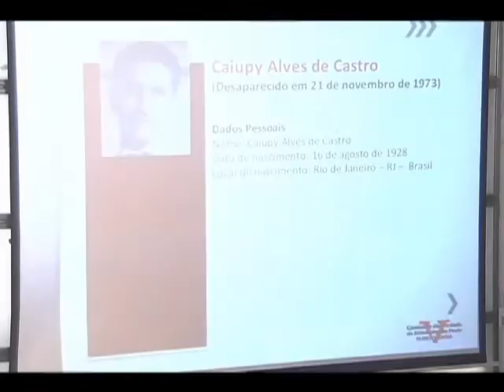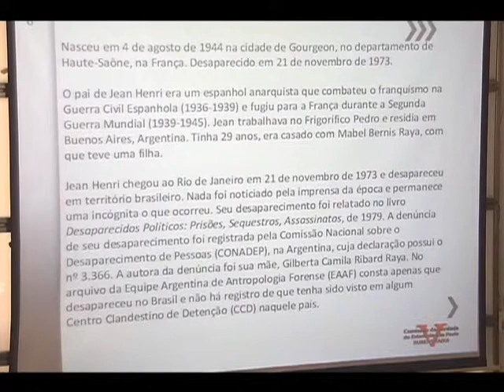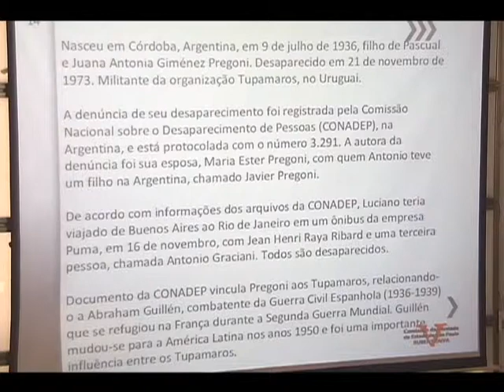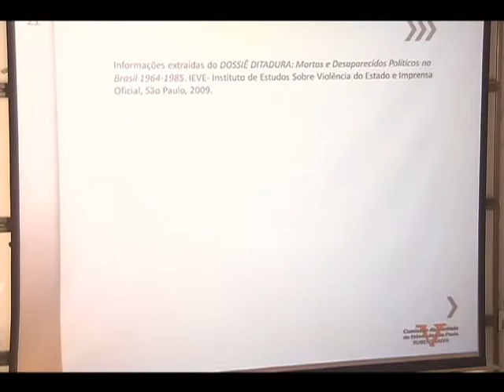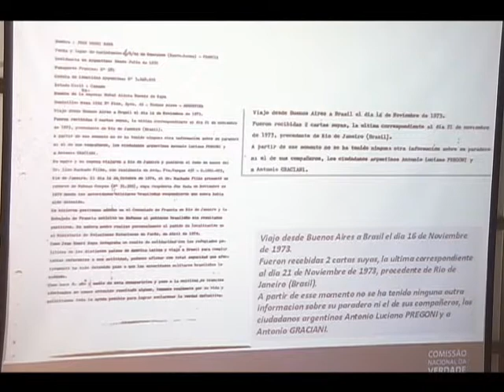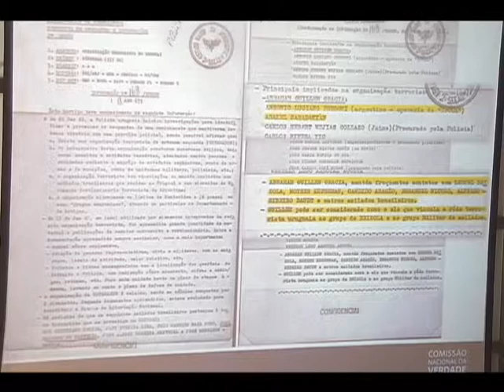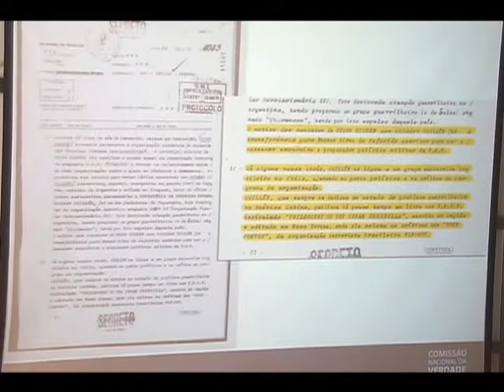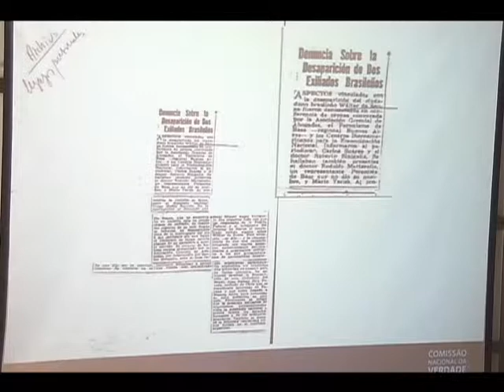Caso Jean Henri Raya - Parte 1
A Comissão Estadual da Verdade Rubens Paiva ouviu nesta sexta-feira, 11/10, em conjunto com a Comissão Nacional da Verdade, depoimentos acerca do desaparecimento de Jean Henri Raya, visto pela última vez no Rio de Janeiro em 21/11/73, quando foi apreendido por órgãos de segurança. A comissão abordou ainda o elo entre os desaparecimentos no Brasil e na Argentina por meio da parceria entre as ditaduras do Cone Sul.

A partir do relatório produzido e apresentado durante sessão pela historiadora Janaina de Almeida Teles e anexado na segunda edição do Dossiê Ditadura, da Comissão de Familiares de Mortos e Desaparecidos, pode-se notar clara ligação entre os casos de desaparecimento de Jean Henri Raya, Antonio Pregoni e Caiupy Alves de Castro. As semelhanças se mostram na data do desaparecimento e no local, Rio de Janeiro. As pesquisas foram iniciaram em 2008 e possuem como base diversos documentos oficiais, telegramas, pesquisas de familiares, matérias de jornais, trechos de livros, depoimentos, perícias, entre outros.